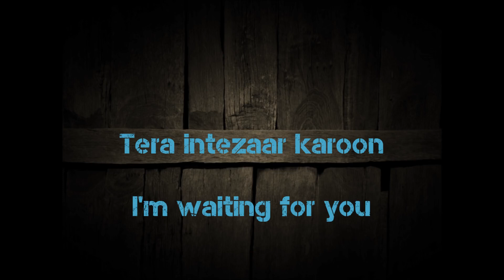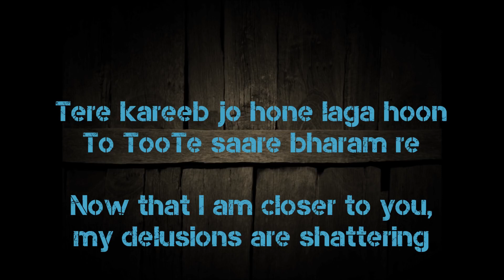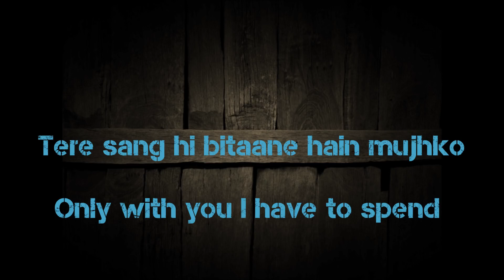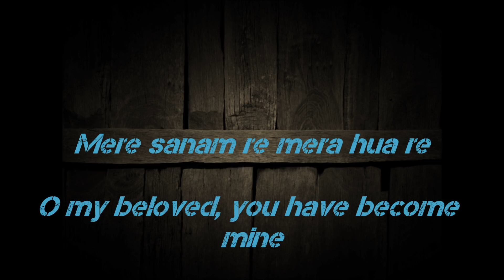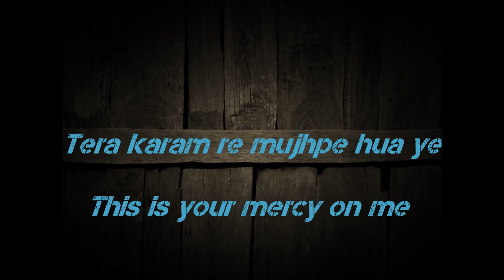Sanam Re (Lyric) song 1080p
Sanam Re lyric song translation hjrxQbcjwyo 1080p